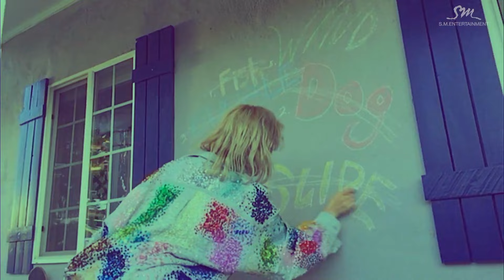TAEYEON 태연_Why_Music Video (Mix ver.)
I MIXED THE TWO PERFECT VERSIONS TO MAKE ANOTHER PERFECT VERSION